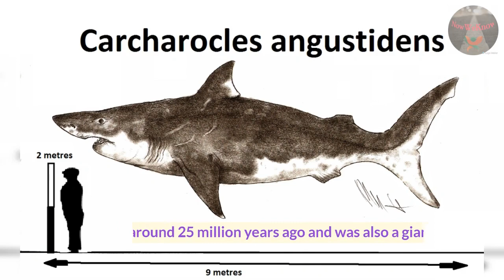"The 5 Extinct Sharks You Won't Believe Existed"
In this video, we dive deep into the fascinating world of extinct sharks and uncover 5 species that once roamed the oceans but are no longer around. From the Megalodon to the Helicoprion, these ancient creatures will leave you awe-struck. Join us as we explore the unique characteristics and behaviors of each of these extinct sharks, and discover the incredible stories behind their disappearance. We'll take a closer look at their anatomy, size, diet, and habitat, and discuss the possible reasons why they became extinct. You won't believe the amazing adaptations and evolutionary traits of these prehistoric sharks. Whether you're a shark enthusiast or just curious about Earth's history, this video is sure to captivate and educate you on the incredible diversity of life that once inhabited our planet. So sit back, relax, and get ready to learn about the 5 extinct sharks you won't believe existed.